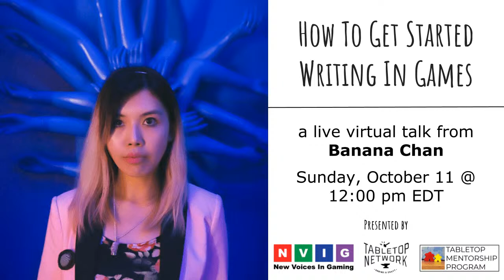The Life Of A Game: An Overview Of the Tabletop Industry w/ Matt Fantastic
Before a game enters your shopping cart, hundreds of people will have put thousands of hours into making sure that it's the best it can be. This talk will take you through the people and processes involved in how a game goes from idea to finished product and beyond.

00:00 Speaker Series Intro
00:28 Matt Fantastic Intro
07:45 Presentation
59:29 Q&A
1:08:07 Matt Fantastic Outro
1:17:53 Speaker Series Outro

About Matt Fantastic: Matt primarily does freelance game design and development for publishers around the world as the Creative Director of Forever Stoked Creative, the studio they founded over a decade ago. They also own a game shop/library (Elm City Games), are sometimes an adjunct instructor of game design, publish indie games, books, zines, vinyl records, and other creative weirdness with killjoy and Prettiest Princess, are a Creative Director at Vice Games, founded the New Haven Game Makers Guild, organize Fantasticon, and do consulting/fixing across the game industry as well as for corporate clients like Netflix and Yale.